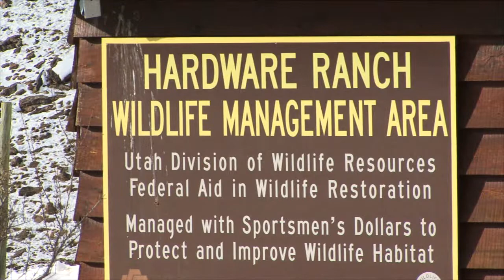5 Christmas and Winter Family Activities to to in Utah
Zack covers 5 great activities to take your family to this Christmas season in Utah.

1. Hardware Ranch - (just South of Logan Utah on Hwy 101 takes you to Blacksmith Fork Canyon . After About 10 miles come to Ranch.)
Activities: Sleigh rides, feed animals. Snowmobile Trails, sledding hills.

2. Temple Square - Downtown Salt Lake
Activities: Christmas lights, Mormon Tabernacle performances

3. Seven Peaks Water Park - Provo Utah
Activities: Water slide, Christmas lights display. Lazy River,  visit Santa.

4. Gorgoza Park - Sledding / Tubing (Up I-80 before you reach Park City)
Activities: Tubing, Smaller and bigger hills to accommodate younger riders.

5. Yurt Camping - East Canyon State Park
Activities: Snowmobiling (hwy 65 from I-80 to about mile marker 14, Ice fishing, Mormon Flats Corridor Trail (snows shoeing trail).

2469 E. 7000 S. Suite 110
Salt Lake City, Utah 84121